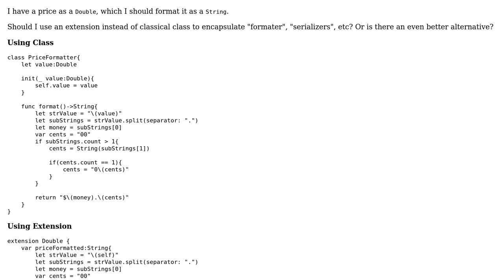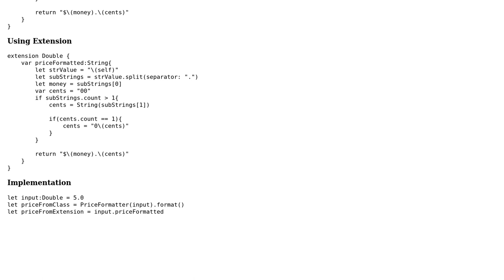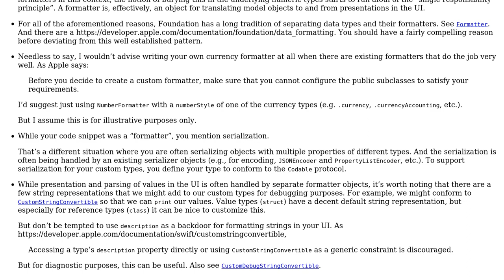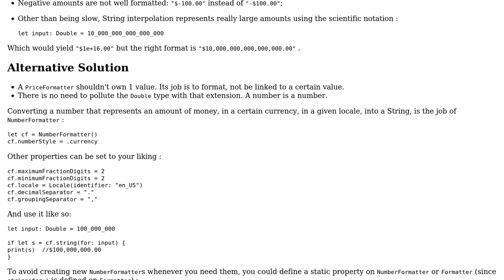Code Review: Formatting a price in Swift using an extension vs. a class (2 Solutions!!)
Code Review: Formatting a price in Swift using an extension vs. a class

With thanks & praise to God, and with thanks to the many people who have made this project possible! | Content (except music & images) licensed under CC BY-SA | Music | Images & others | With thanks to user ViTUu user Rob user ielyamani user 200_success and the Stack Exchange Network Trademarks are property of their respective owners. You are responsible for your own actions.